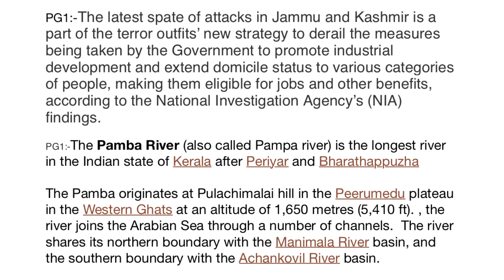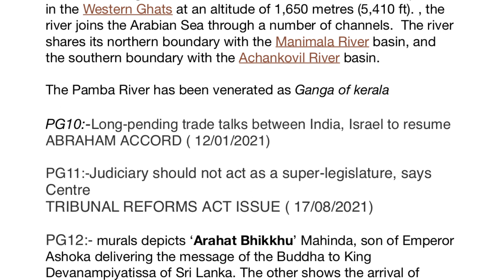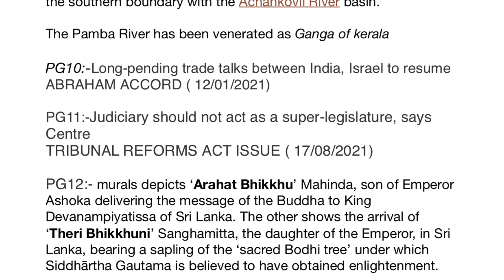the#hinduanalysis 19th october for upsc;thinkdifferent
nia on j&k attacks
pamba river;Achankovil River;manimala river
ABRAHAM ACCORD
TRIBUNAL REFORMS ACT ISSUE
Arahat Bhikkhu
Theri Bhikkhuni